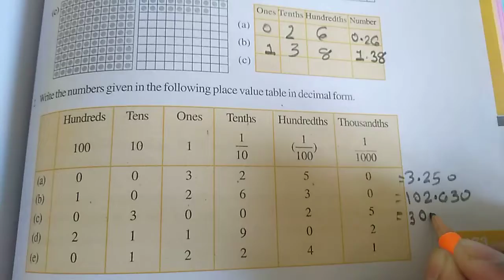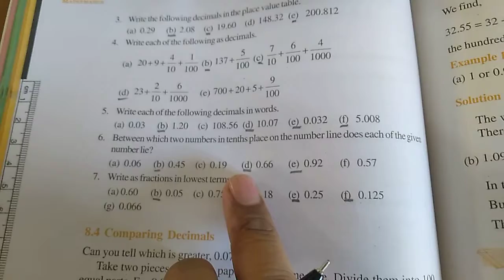Decimals Part-9 || Chapter :- 8 || STD-6 || Subject :- Maths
Decimals Part-9 || Chapter :- 8 || STD-6 || Subject :- Maths || English Medium School || Sem-II || Subject Teacher :- Faizan Sir